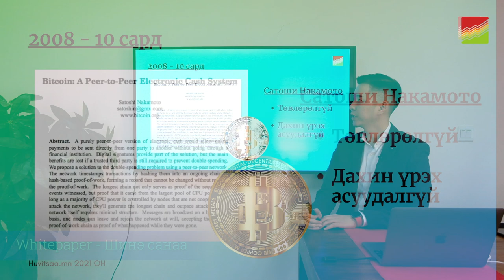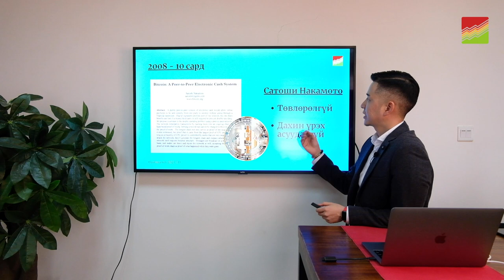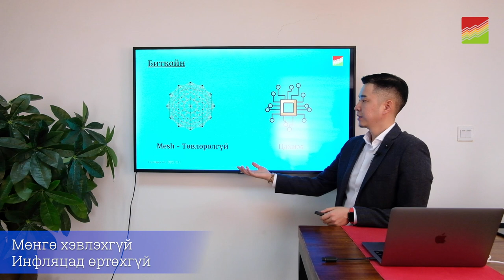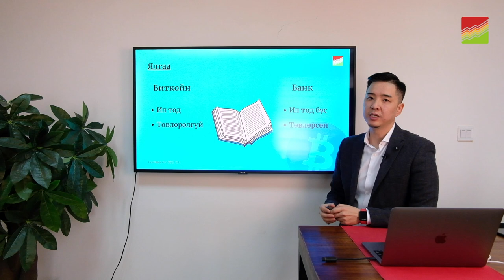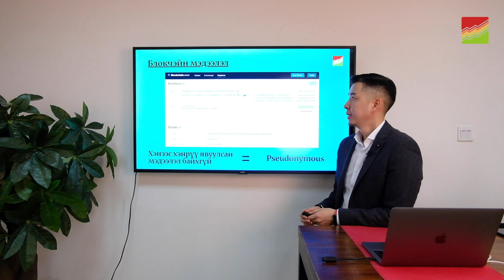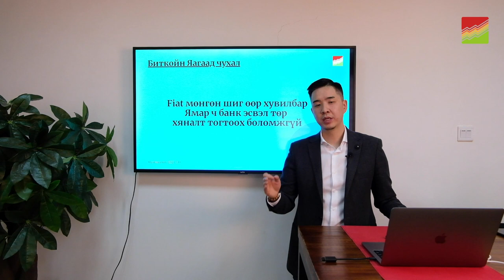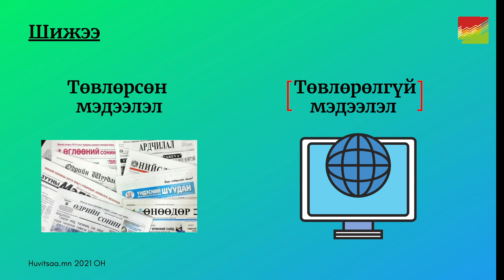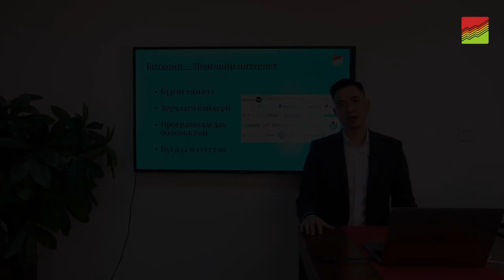Биткойн 101 Сургалт: 02.Биткойн гэж юу вэ - Төвлөрөлгүй мөнгө